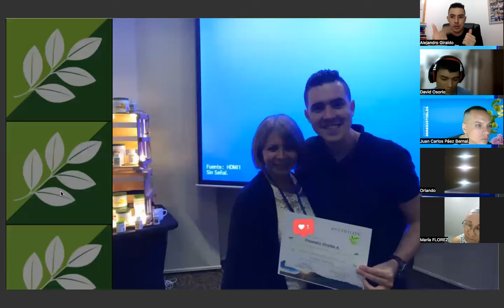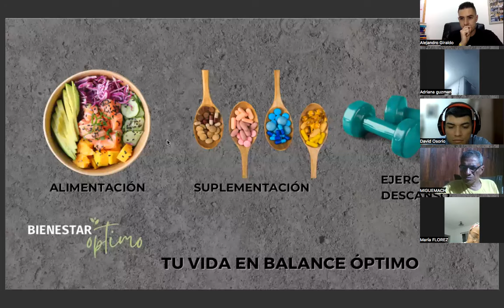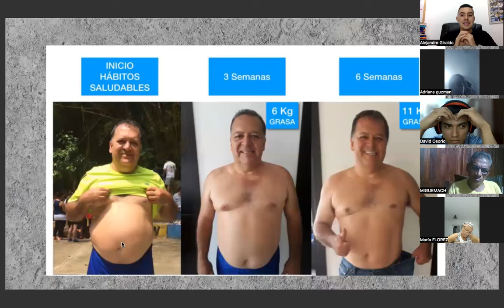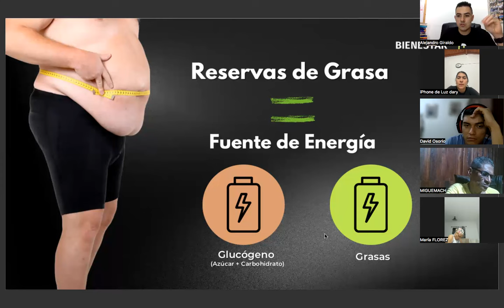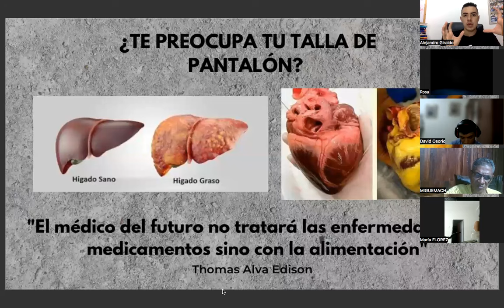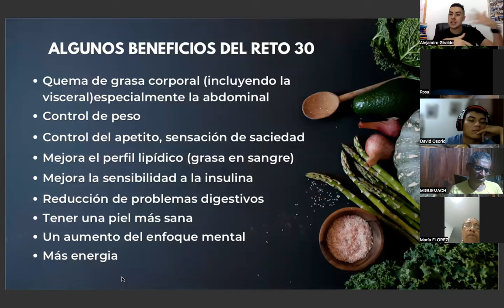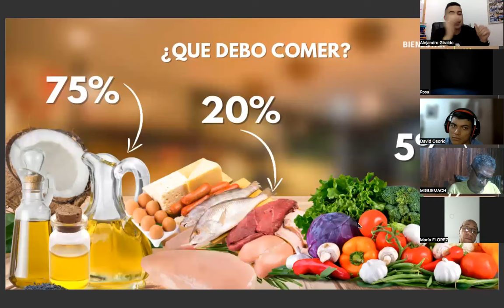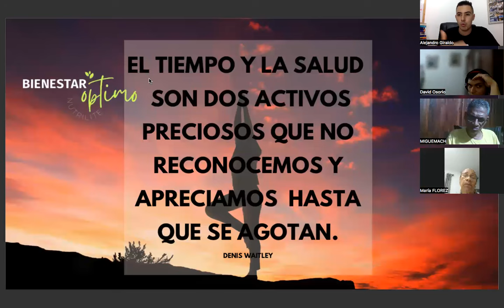REPROGRAMACION CORPORAL🥓🥦🥑 RETO 30 NUTRILITE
“El éxito es la realización progresiva de un sueño”